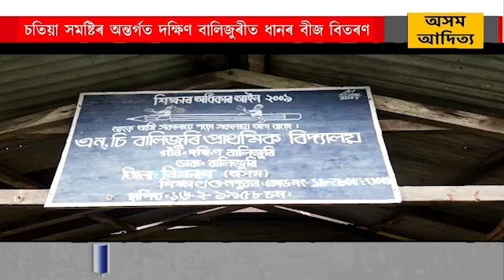চতিয়া সমষ্টিৰ অন্তৰ্গত দক্ষিণ বালিজুৰীত ধানৰ বীজ বিতৰণ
চতিয়া সমষ্টিৰ অন্তৰ্গত উত্তৰ নাগশংকৰ গাঁও পঞ্চায়ত অধিনৰ দক্ষিণ বালিজুৰীত আজি চতিয়া বিধান সভা সমষ্টিৰ বিধায়ক পদ্ম হাজৰিকাৰ নেতৃত্বত চতিয়া আঞ্চলিক পঞ্চায়তৰ সভাপতি লক্ষীকান্ত বৰাৰ সহযোগত কৃষি বিভাগৰ তৰফৰ পৰা শতাধিক লোকক প্ৰায় ১০ কেজিকৈ উন্নতমানৰ ধানৰ বীজ বিতৰণ কৰে